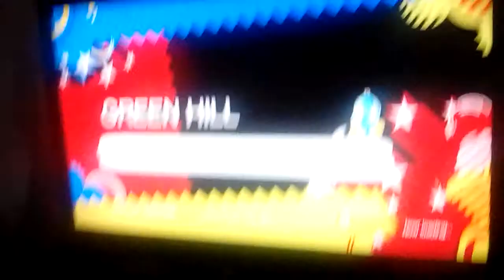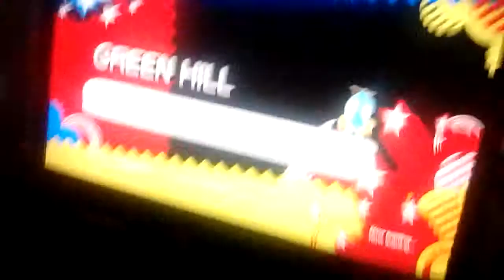Sonic Generations Part 1 Green Hill Zone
2017: I used a 3DS to record this. Man, I was poor.